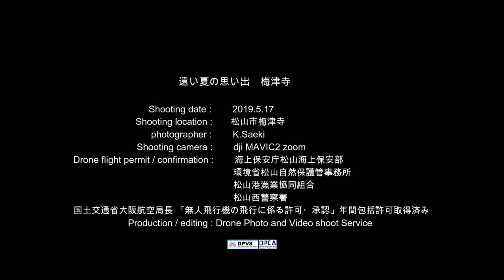遠い夏の思い出 梅津寺 愛媛県松山市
梅津寺(ばいしんじ)は、その昔松山を代表する大海水浴場でした。私が2歳の時に海水浴デビューしたのもここ梅津寺。遠浅の砂浜で、夏には海の家がびっしりと立ち並び、とても賑やかな海水浴場でした。また、梅津寺パークという遊園地があり、ここで乗り物に乗って遊ぶのが楽しくてたのしくて。
ちょっと足を延ばしたところに黒岩があります。　梅津寺から岩浜を歩いて行っていたように記憶があり、もっと近いのかと思ったら1㌔ほど距離があったのでびっくり。　ここは中学生の頃、悪友たちと三津浜港の釣具店で伝馬船をかりてここまで来て、素潜りでサザエなんかを採った記憶があります。結構流れが速くて岩に体をこすりつけて背中を擦りむいたこともありました。
遠い夏の思い出です。